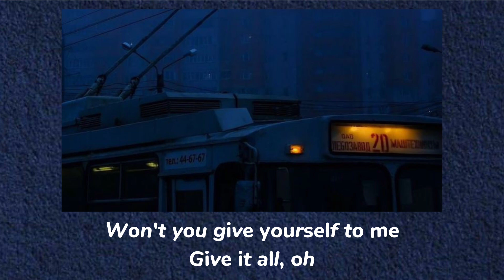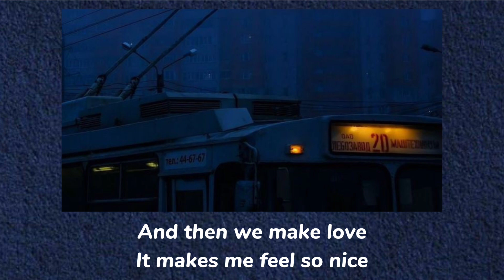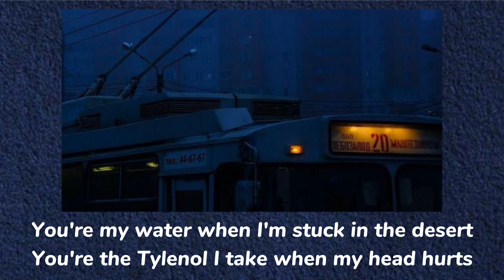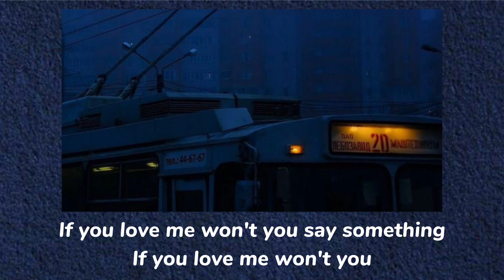Daniel Caesar & H.E.R - Best Part (Lyrics)